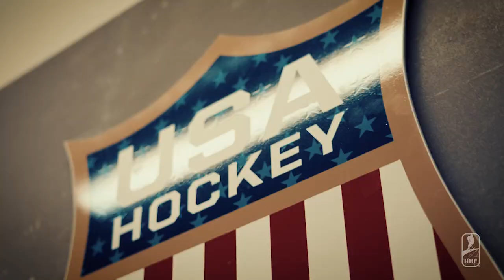Teaser 2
It's time for a new narrative. It's time to tell a new story in women's hockey.

Who will you inspire?